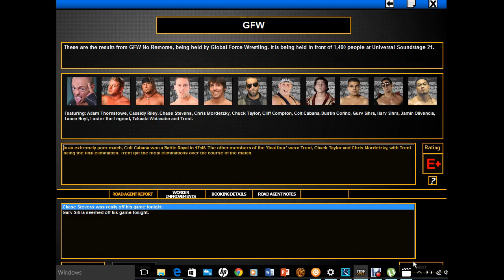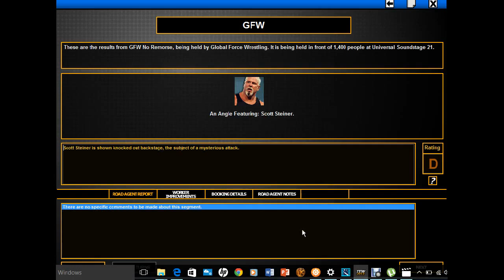Tew 2013: GFW No Remorse